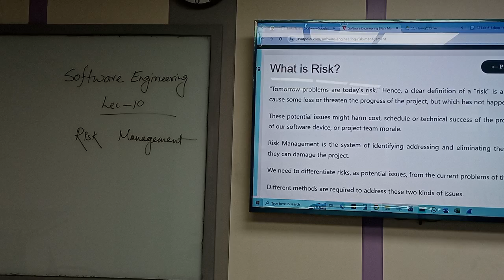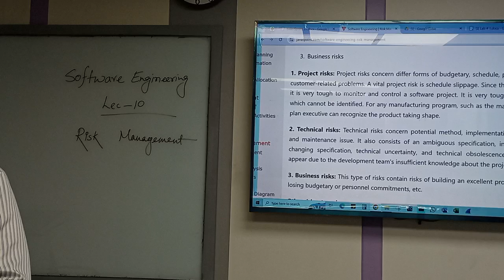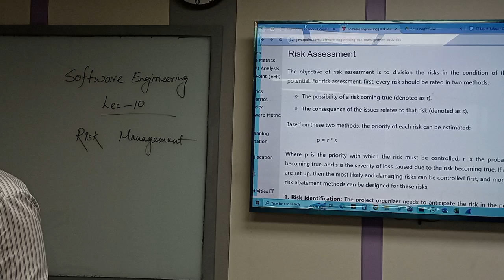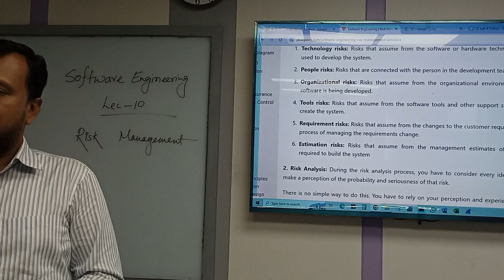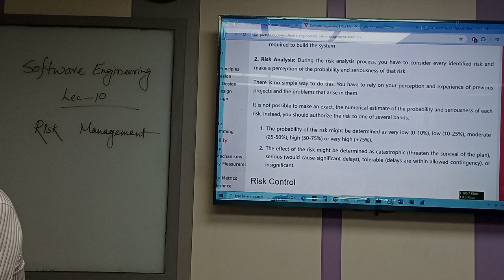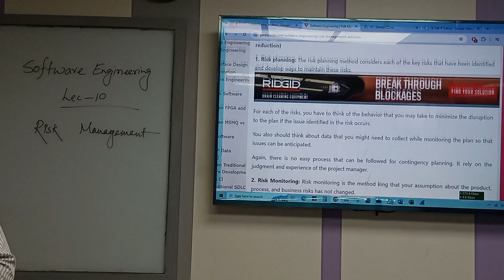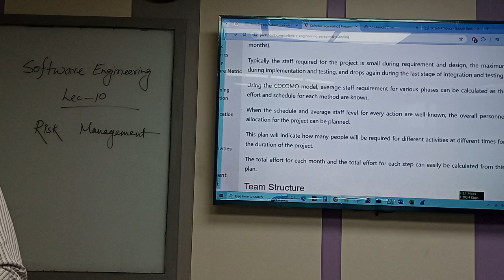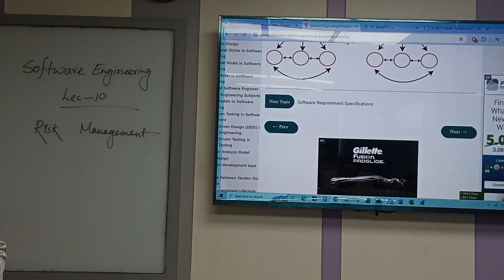Software Engineering | CSE | Lecture- 10 | Monzurul Islam| University of Scholars